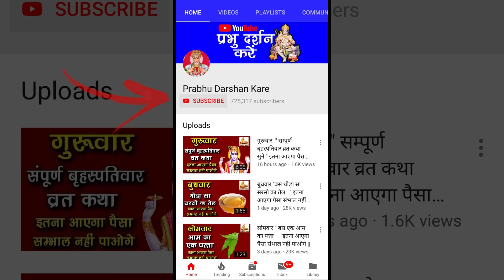25 मई बड़ा सोमवार बस थोड़े से चावल ||इतना आयेगा पैसा कि संभाल नहीं पओगे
25 मई बड़ा सोमवार बस थोड़े से चावल ||इतना आयेगा पैसा कि संभाल नहीं पओगे ||